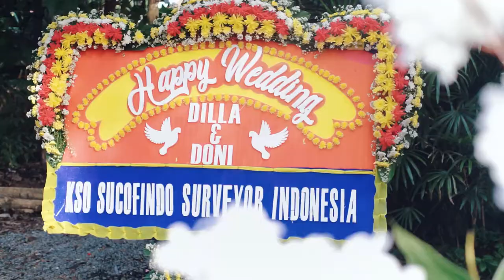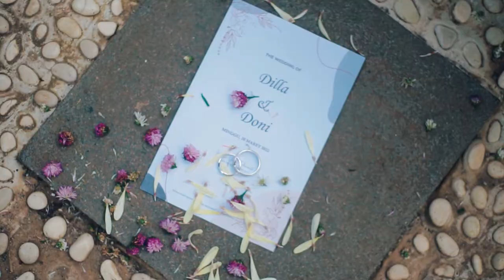Clip Wedding DILLA & DONI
The Wedding of DILLA & DONI

BABANG PICTURE PHOTOGRAPHY present

photo & video : BABANG.PIC

hastag :
wedding agreement,
wedding agreement series,
wedding agreement episode 5,
wedding agreement series episode 4,
wedding agreement full movie,
wedding songs,
wedding agreement series episode 1,
wedding agreement series episode 5 full,
wedding agreement full movie indonesia,
a wedding invitation sub indo,
a wedding to remember,
a wedding invitation trailer,
a wedding song,
a wedding proposal,
a wedding ring hallmark full movie,
a wedding dress,
a wedding trailer,
wedding band,
wedding background music,
wedding bali,
wedding bell depapepe,
wedding band indonesia,
wedding batak,
wedding background music no copyright,
wedding bouquet,
wedding b roll,
wedding b roll video,
wedding b roll music,
r&b wedding songs,
ravi b wedding party,
maria b wedding collection 2021,
cardi b wedding,
r&b wedding songs first dance,
wedding cinematic,
wedding cinematic video,
wedding cake,
wedding clip,
wedding crashers,
wedding ceremony,
wedding cake decorating,
wedding cinematic indonesia,
wedding cdrama,
studio c wedding,
aanam c wedding,
cdrama wedding night,
tommy c wedding dress,
studio c wedding planner,
c lallawmzuali wedding video,
cdrama wedding scene,
wedding dress,
wedding dance,
wedding dress taeyang,
wedding dance performance,
wedding day,
wedding decoration,
wedding dance songs,
wedding dress piano,
d wedding party,
d wedding mall,
d wedding party part 2,
d wedding company,
d wedding dreams,
wedding d kahaniya,
wedding d j song,
wedding d j dance,
wedding entrance,
wedding entrance songs,
wedding entrance saxophone,
wedding entertainment,
wedding episode 5,
wedding entrance vidi aldiano,
wedding entrance dance,
wedding engagement,
e wedding invitation card,
e wedding invitation video,
e wedding card,
e wedding invitation,
e wedding card design,
e wedding card kaise banaye,
e wedding invitation video maker free,
e wedding card for whatsapp,
wedding flash mob,
wedding film,
wedding fails,
wedding filter,
wedding for you,
wedding first dance,
wedding flash mob dance,
wedding filter instagram,
gf wedding,
gf wedding sad status,
gf wedding sad song,
gf wedding status,
gf wedding sad video,
gf wedding sad,
gf wedding song,
gf wedding bf crying,
wedding gown,
wedding guest makeup,
wedding gift,
wedding games,
wedding garden,
wedding gift ideas,
wedding guest makeup korean,
wedding garden party,
wedding g dance,
wedding song,
kenny g wedding song,
toni g wedding,
g bidai wedding,
alex g wedding,
ray g wedding,
sarah g wedding,
wedding hairstyles,
wedding hemat,
wedding hairdo,
wedding hairstyles updo,
wedding hair,
wedding haka,
wedding highlights,
wedding hairstyles for short hair,
wedding h,
triple h wedding,
h metro wedding,
triple h wedding 2002,
h dhami wedding performance,
w.h wedding live,
triple h wedding crashers,
triple h wedding entrance,
wedding invitation,
wedding instrumental music,
wedding invitation video,
wedding indonesia,